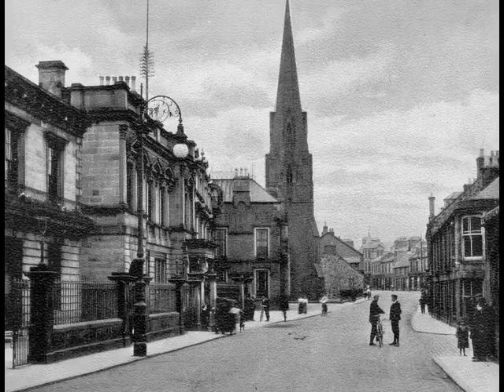Ancestry Genealogy Photographs From Tour Scotland Video 9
Ancestry and Genealogy photographs from Tour Scotland Video 9. I hope these might be of interest to folks with Scottish Roots. I made this video just for fun, didn't have time to name all the places.